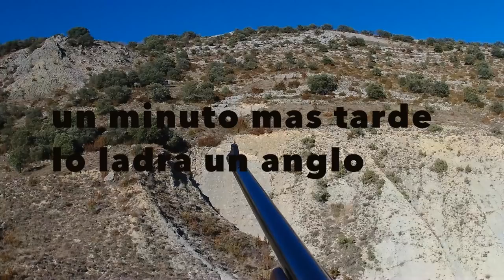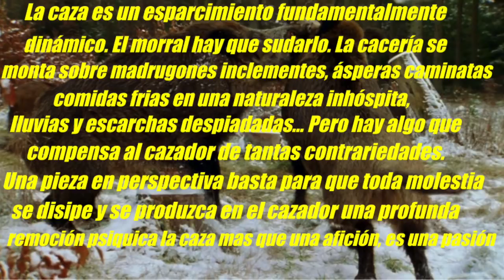batida de jabalí en Arén, Huesca 23-12-17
Unos lances largos, un día increíble de caza cobrando 3 jabalíes!